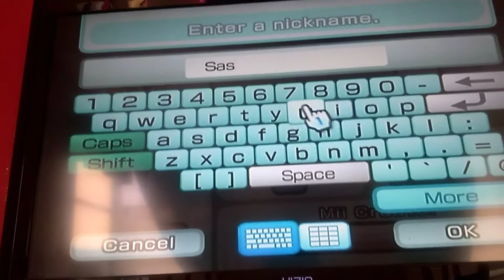Texture Hack CPU Mii - Sasuke